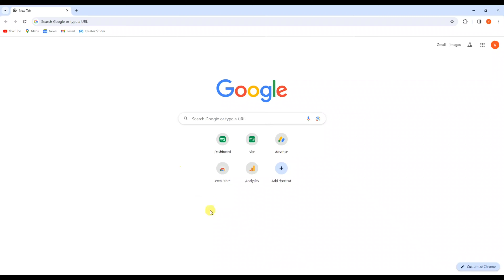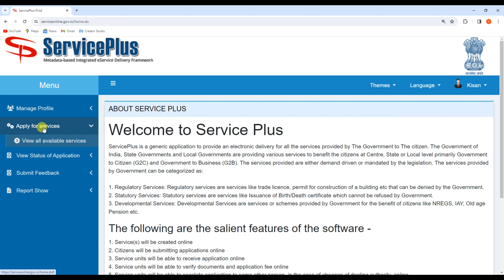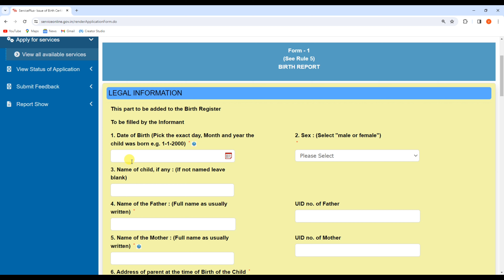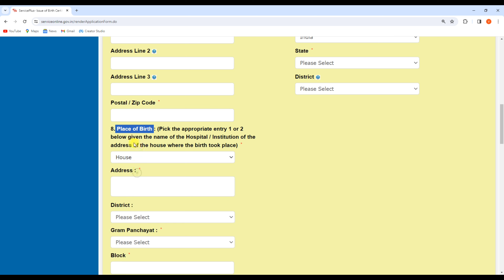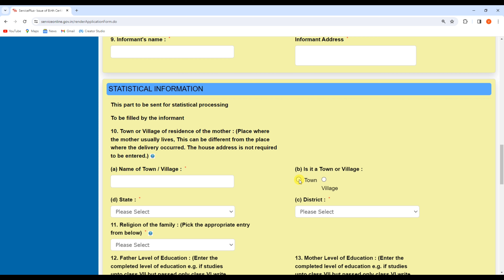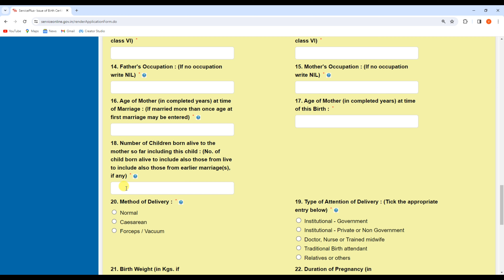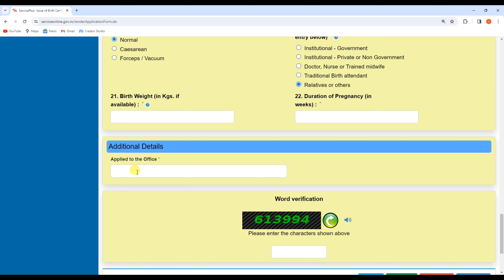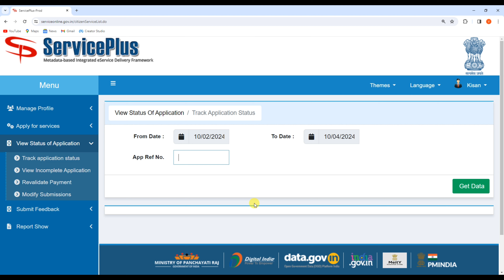Janam praman patra kaise banaye | janam praman patra online apply 2024 | जन्म प्रमाण पत्र ऐसे बनाएं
Hello,
Dosto es video me Maine apko bataya hai kaise aap Birth certificate ke liye online apply kar sakte hai ! Agar apka birth certificate nahi bana hai to ye video apke liye bahut important hai ! Video pasand ayega to like aur share jarur karna !

Queries Solved:
Janam praman patra kaise banaye
janam praman patra kaise banaye 2024
janam praman patra ka form kaise bharen
How to Apply Birth Certificate Online 2024